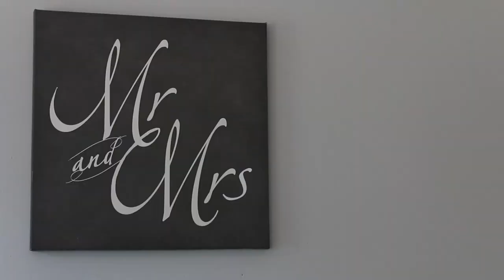Rachel and Eric's Wedding July 27 2024